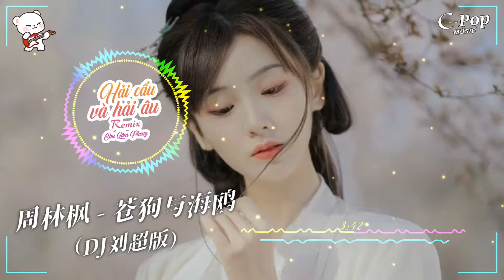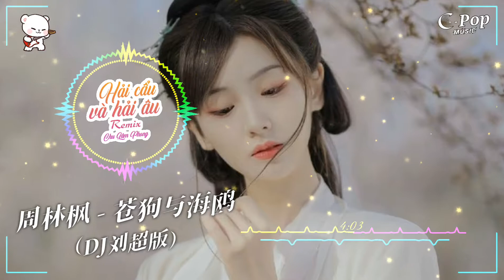周林枫 - 苍狗与海鸭 (DJ刘超版) | Hải Cẩu Và Hải Âu "Remix" Chu Lâm Phong | CPOP MUSIC